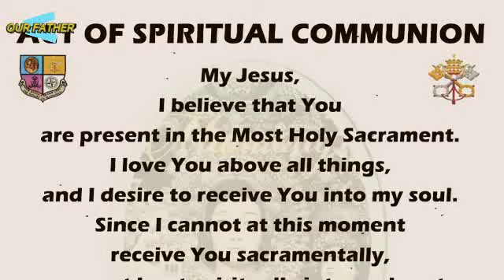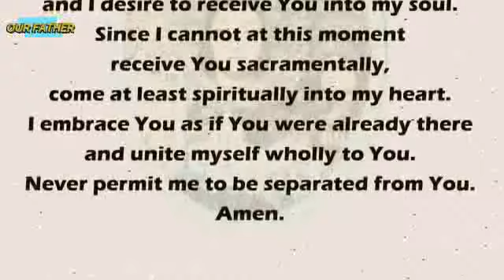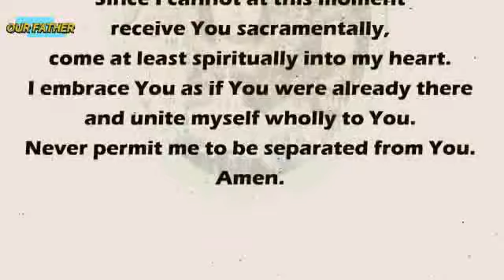MANAOAG CHURCH ONLINE ANTICIPATED HOLY LIVE MASS TODAY FRIDAY - SEPTEMBER 24, 2021